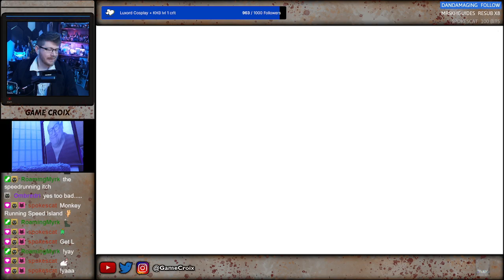God of War Ragnarök (pt4)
More Dad of Boy: Ragnarok!